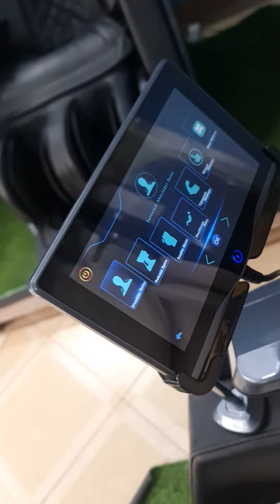Taijutsu kc8600 lướt 2021 giá 56 triêu. còn duy nhất 096666 2944